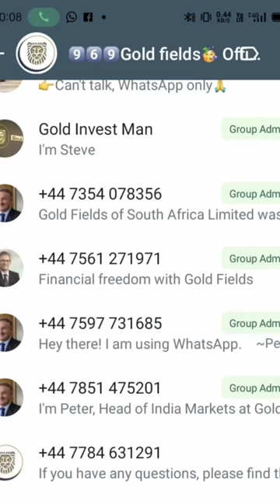Lorikeet valo ne ek or Scam App create krdi